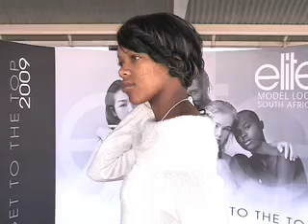Nomatshawe Kweta (#7) - Menlyn Park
Height: 176
Bust: 79
Waist: 62
Hips: 92
DOB: 27/09/1989